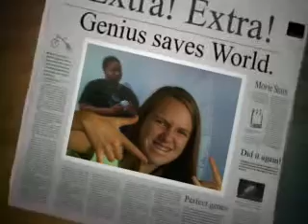Paige and Annika: I'll Be There